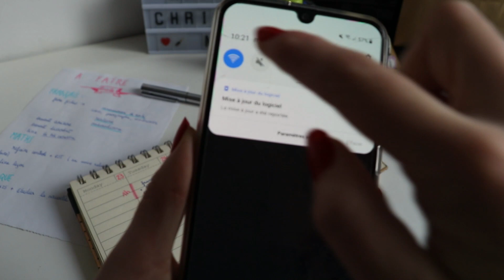Study with me - Se motiver à travailler pendant les vacances de Noël !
Hello, aujourd’hui je vous donne mes 5 conseils motivation pour travailler pendant les vacances, fêtes de Noël. Car cette période n’est pas très motivante, on a qu’une seule envie c’est de profiter de sa famille, de s’amuser et se reposer.

ABOUT ME :
❍ CLARA
❍ 15 ANS
❍ Passionnée de MODE, BEAUTÉ, DÉCO, MONTAGE VIDÉO ...
❍ Adore PARTAGER

Retrouver moi tous les dimanches à 1030 ou 16h.

A Bientôt, Clara ❤️